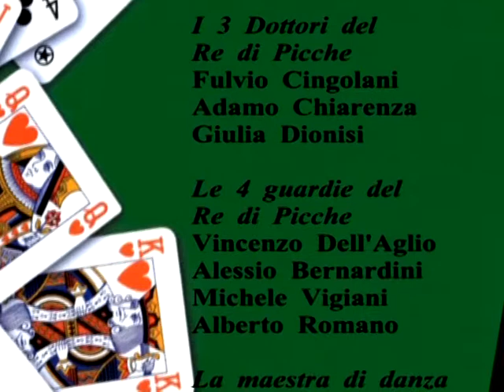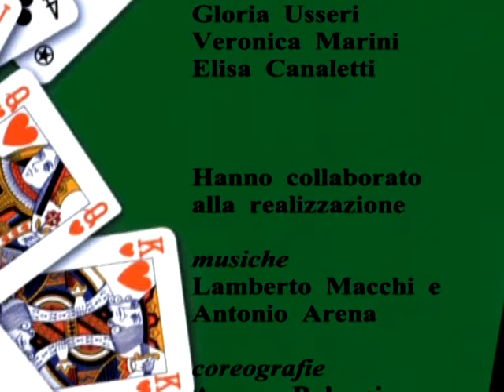Gli amori alla corte delle carte Pt.1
Gioco teatrale musicale e danzato in quattro (brevi) atti di Sabina Fiorenzi, messo in scena al Teatro La Fenice di Osimo nel 2007.
Regia di Ada Gabrielli Fiorenzi per e con Teatro Aperto - Associazione teatrale - Osimo

Interpreti: Attori: Luciano Rocchi, Norma Saluzzi, Enrico Giacco, Valentina Giuliano, Alessandro Marrocchi, Marcella Messina, Maria Claudia Padillà, Denny Santini, Michele Mazzieri, Luca Marchetti, Gianfranco Ingargiola, Fulvio Cingolani, Adamo Chiarenza, Giulia Dionisi, Vincenzo Dell'Aglio, Alessio Bernardini, Michele Vigiani, Alberto Romano. Ballerine: Agnese Baleani, Valentina Capponi, Monica Gioacchini, Alice Morresi, Gloria Usseri, Veronica Marini, Elisa Canaletti.
Musiche Lamberto Macchi e Antonio Arena, coreografie Agnese Baleani, scene da un'idea di Sandro Secchiaroli, décor Pino Attili, costumi Sabina Fiorenzi, sarte Maria Angelici e Ofelia Rossetti, direzione cantanti Lisa Paglin, tecnico del suono Gianfranco Fiorenzi, tecnico delle luci Pierpaolo Sugaroni, armi Luciano Rocchi.